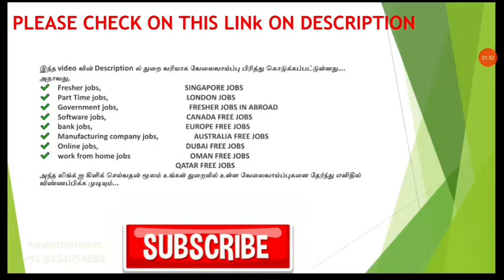பத்தாவது படித்தால் அனுபவம் தேவையில்லை | அதிக சம்பளத்தில் உடனடி வேலை | உடனே விண்ணப்பிங்க